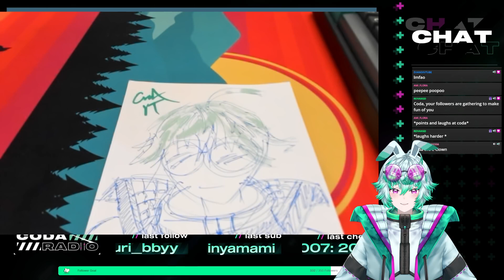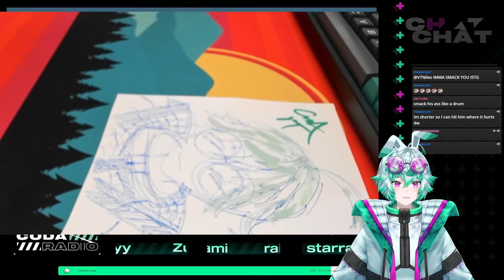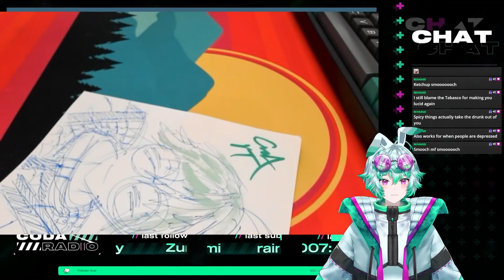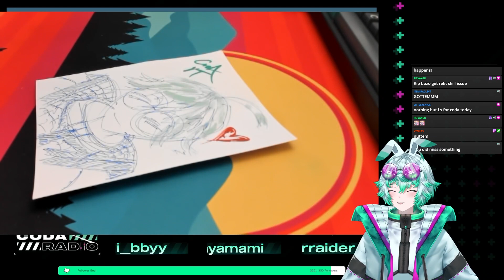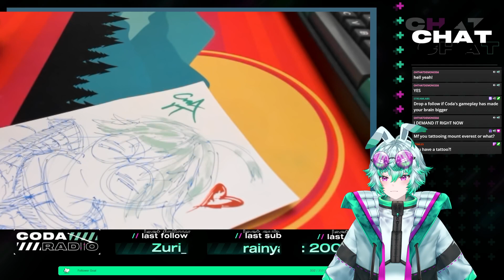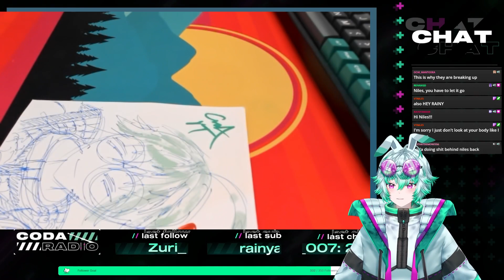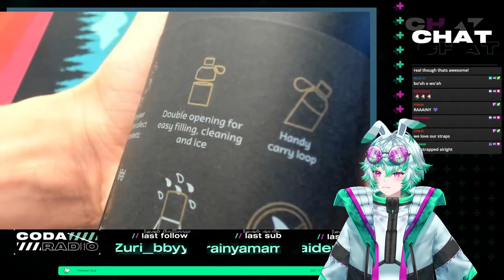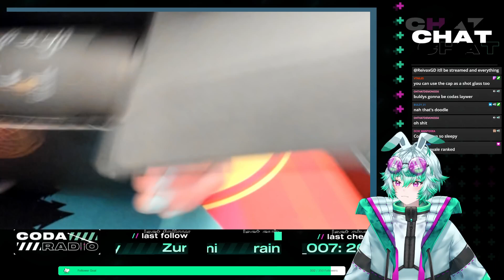Finishing The Breakup Letter: The BREAKUP and the Custody Battle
Welcome one, welcome all! This is one of the highlights from Coda's birthday stream! In this highlight, Coda finished the breakup letter, but then began the custody battle!!!